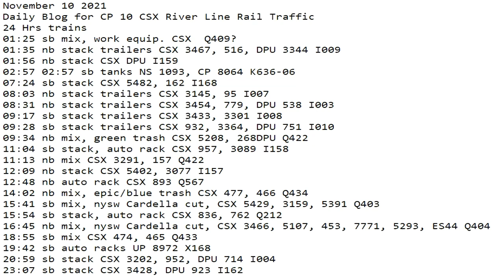November 10 2021 24 Hrs CSX Trains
24 Hrs trains
01:25 sb mix, work equip. CSX  Q409?
01:35 nb stack trailers CSX 3467, 516, DPU 3344 I009
01:56 nb stack CSX DPU I159
02:57 02:57 sb tanks NS 1093, CP 8064 K636-06
07:24 sb stack CSX 5482, 162 I168
08:03 nb stack trailers CSX 3145, 95 I007
08:31 nb stack trailers CSX 3454, 779, DPU 538 I003
09:17 sb stack trailers CSX 3433, 3301 I008
09:28 sb stack trailers CSX 932, 3364, DPU 751 I010
09:34 nb mix, green trash CSX 5208, 268DPU Q422
11:04 sb stack, auto rack CSX 957, 3089 I158
11:13 nb mix CSX 3291, 157 Q422
12:09 nb stack CSX 5402, 3077 I157
12:48 nb auto rack CSX 893 Q567
14:02 nb mix, epic/blue trash CSX 477, 466 Q434
15:41 sb mix, nysw Cardella cut, CSX 5429, 3159, 5391 Q403
15:54 sb stack, auto rack CSX 836, 762 Q212
16:45 nb mix, nysw Cardella cut, CSX 3466, 5107, 453, 7771, 5293, ES44 Q404
18:55 sb mix CSX 474, 465 Q433
19:42 sb auto racks UP 8972 X168
20:59 sb stack CSX 3202, 952, DPU 714 I004
23:07 sb stack CSX 3428, DPU 923 I162